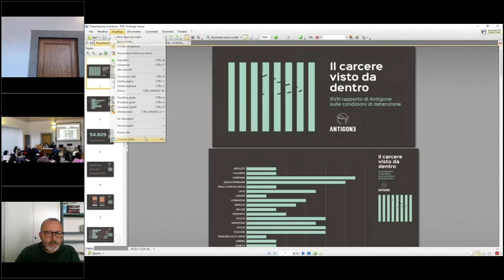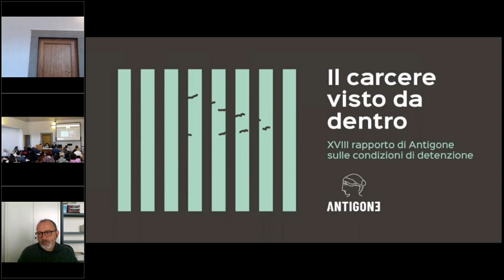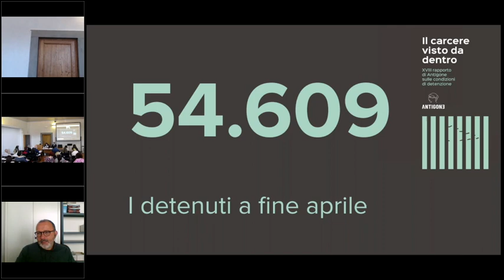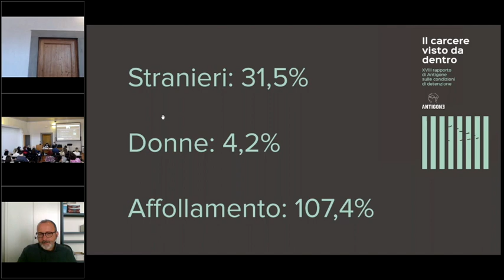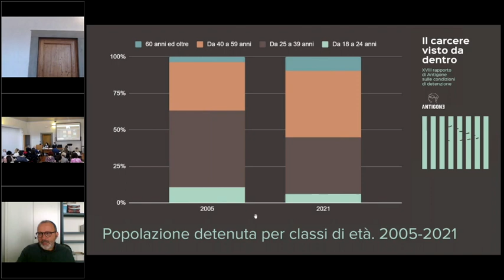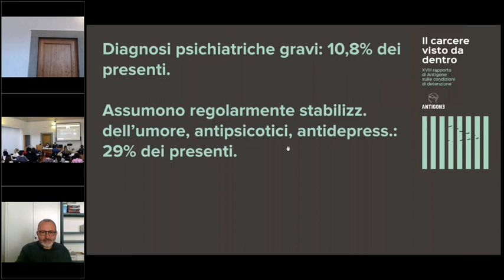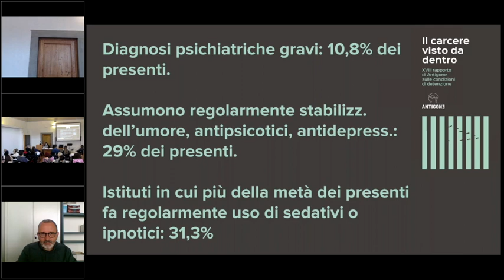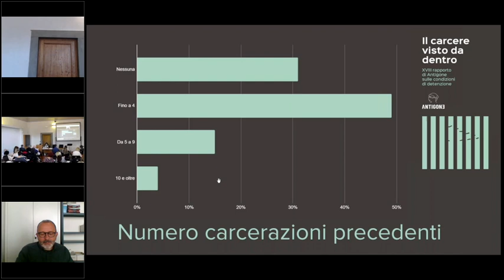20-05-2022 La salute in carcere in Italia al tempo del Covid, A. Scandurra